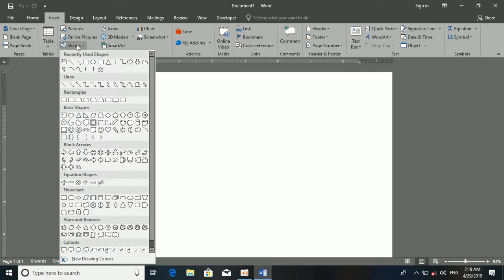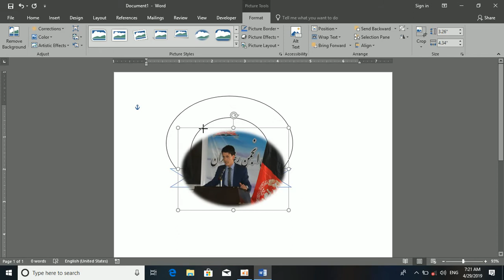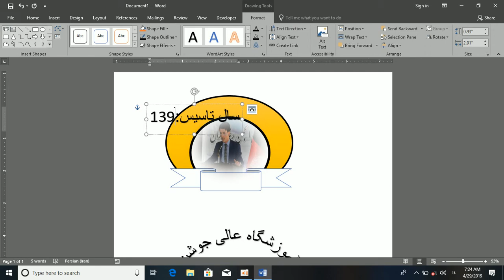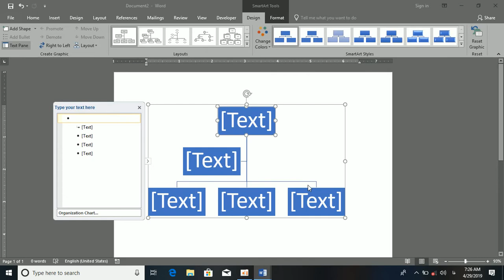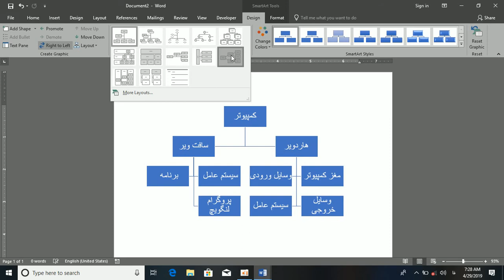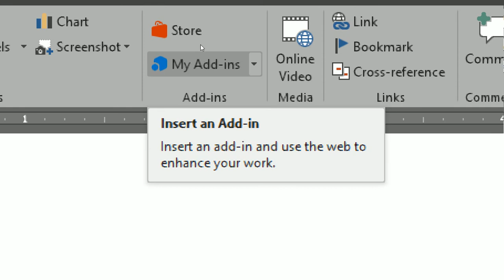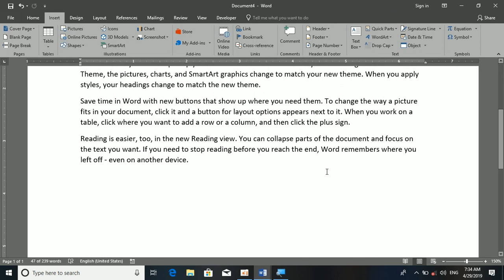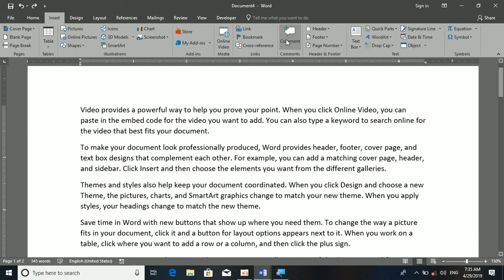Word 9 درس نهم ورد به زبان ساده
آموزش ورد به زبان ساده